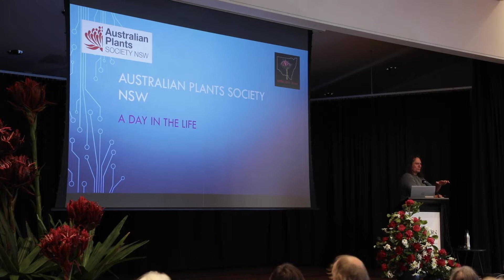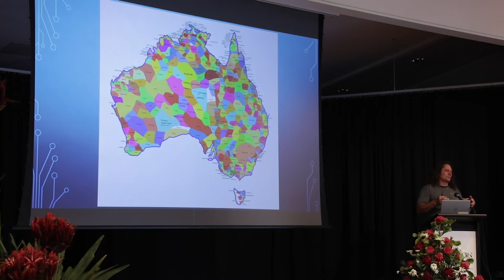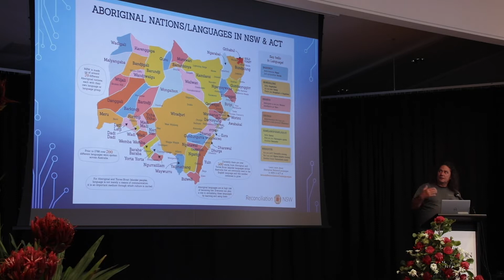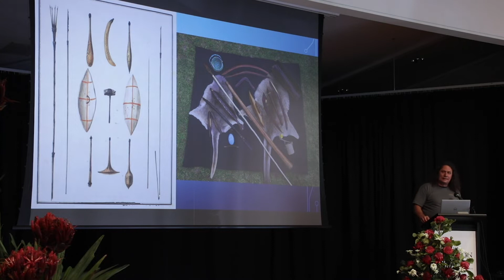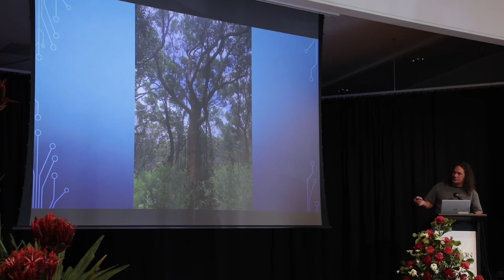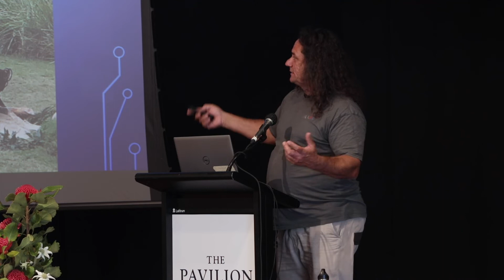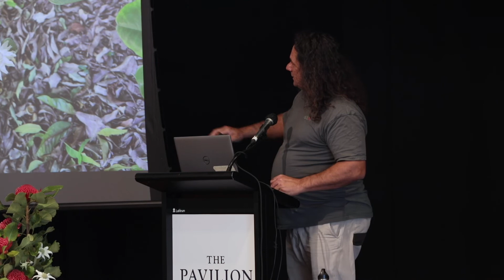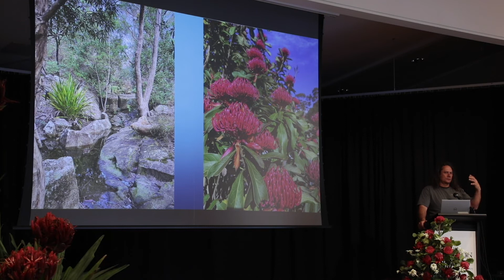A day in the life of the First Nations people, thousands of years ago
Clarence Slockee, landscape designer, presenter, connecting people to Country

Clarence is a Cudgenburra/Bundjalung Aboriginal man from the lush Tweed Valley.
Perhaps best known for being a presenter on ABC TV’s Gardening Australia, he spent 10 years at the Royal Botanic Gardens, Sydney as the Aboriginal Education Officer.
He is director of his own landscape design company, Jiwah, which employs young Aboriginal people and designs, creates and promotes green spaces among urban landscapes. Jiwah maintains three special green spaces in Sydney's South Eveleigh precinct, including the 500-square-metre Australian native rooftop farm, which has more than 2,000 plants, and more than 60 edible, medicinal and culturally significant native plant species.
Clarence’s mission is to connect people with the natural world and the Aboriginal country they frequent through the rejuvenation of urban green space, and to educate the public.

Presentation topic: A day in the life of the First Nations people, thousands of years ago